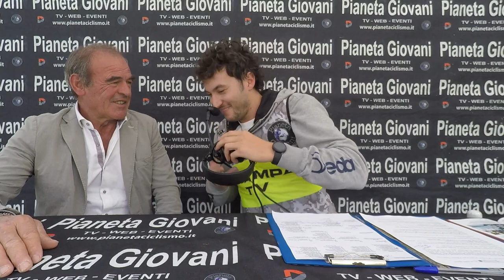2022 - Camignone Juniores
CAMIGNONE (BS) - 28° TROFEO POLISPORTIVA CAMIGNONE di Km. 121,250 alla media di 41,528 Km/h
Luca Giaimi (Team Giorgi) riprende a cinquanta metri dall'arrivo Nicolo' Arrighetti e conquista la sesta vittoria stagionale

ORDINE DI ARRIVO:
1° GIAIMI LUCA  (TEAM F.LLI GIORGI-LIGURIA A.S.D.)
2° ARRIGHETTI NICOLO'  (G.S. MASSI' SUPERMERCATI) a 1"
3° CHESINI CESARE  (A.S.D. US AUSONIA CSI PESCANTINA) a 7"
4° COLOBERTI MIRKO  (ASPIRATORI OTELLI-CARIN-BAIOCCHI)
5° RACCAGNI NOVIERO ANDREA  (WORK SERVICE SPEEDY BIKE)
6° LEALI STEFANO  (TEAM GIORGI A.S.D.) a 40"
7° SAVINO FEDERICO  (WORK SERVICE SPEEDY BIKE)
8° BORGO ALESSANDRO  (WORK SERVICE) a 1'00"
9° PIFFER CHRISTIAN  (ASD PAVONCELLI AUSONIA)
10° OLIOSI MARCO  (BIESSE - CARRERA)